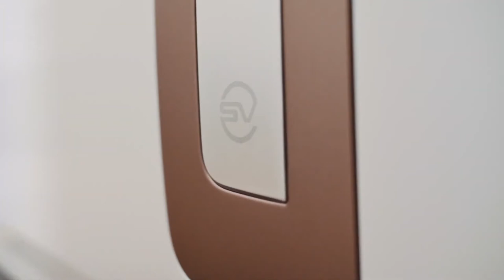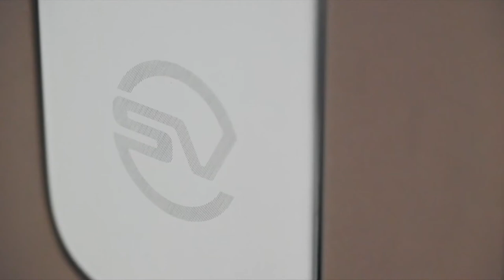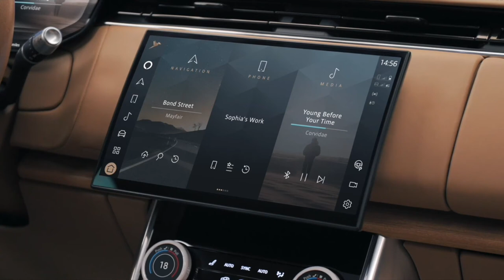FIRST LOOK NEW RANGE ROVER SV SERENITY LWB 2023 | 200,000$ LUXURY SUV | DETAILS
DETAILS ABOUT THE CAR:
The Range Rover SV Serenity LWB will be available with the refined new P530 V8 Twin Turbo (530 hp 750 Nm).
Range Rover SV Serenity with a four-seater saloon is an absolute luxury (24-way massage seats, ceramic and metal trim pieces and an electrically deployable table that rises from the center console, the noise cancellation system reproduces its noise-canceling signal through 35 speakers, including four pairs in the headrests. personal speakers in the seats use the Meridian Signature audio system with a power of 1600 W. For the first time on Land Rovers, the electric side doors with anti-pinch protection and automatic adjustment of the opening angle depending on the position of the person, controlled from the Pivi Pro screen, appeared).